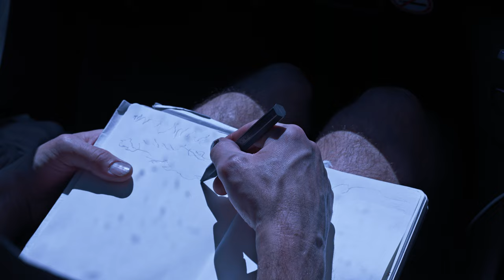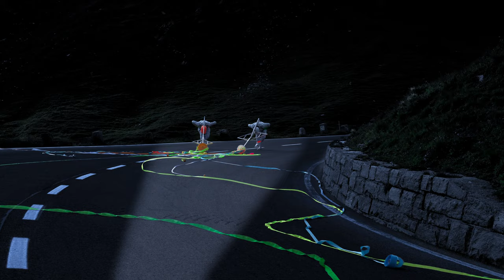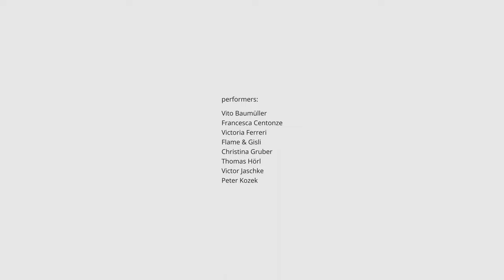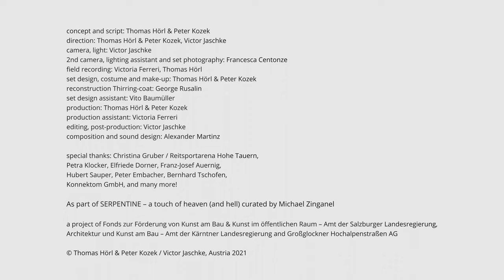Lichthöhe_Serpentine; Video: Viktor Jansche, Konzept: Thomas Hörl und Peter Kozek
SERPENTINE – A TOUCH OF HEAVEN (AND HELL) (2020)
Temporäre Kunstinterventionen an der Großglockner Hochalpenstraße

Die imposante Panoramastraße über den Großglockner gilt als herausragendes baukünstlerisches Werk der Zwischenkriegszeit und als weltweit bekanntes touristisches Ausflugsziel, das den Anspruch auf Mobilität und den Wunsch nach einer spektakulären und vermeintlich unberührten Natur zu verbinden verspricht. Sie verbindet die beiden Bundesländer Salzburg und Kärnten.

In einem Kuratoren-Wettbewerb, der im Jahr 2019 vom Fonds zur Förderung von Kunst am Bau und Kunst im öffentlichen Raum des Landes Salzburg, von der Abteilung 9: Straßen und Brücken, von der Abteilung 14: Kunst und Kultur des Landes Kärnten sowie von der Großglockner Hochalpenstraßen AG ausgeschrieben und durchgeführt wurde, wurde aus fünf Einreichungen das kuratorische Konzept des Künstlers, Kurators und Kunstwissenschaftler Michael Zinganel ausgewählt.

LICHTHÖHE von THOMAS HÖRL & PETER KOZEK MIT VICTOR JASCHKE
Die Filminstallation „Lichthöhe" erkundet die Schichten eines architektonisch-tektonischen Gesamtgebildes, in dem sich Erd- und Menschheitsgeschichte, Ehrfurcht und Konsum, Tradition und Ausnahmezu-stand überlagern. Für die Dreharbeiten nutzten Thomas Hörl, Peter Kozek und der Kameramann Victor Jaschke das Privileg, während des ersten Sommers mit ihrer Filmcrew mehrere Tage und Nächte in einer Hütte auf 2.400 Meter Seehöhe verbringen zu können. Das ermöglichte ihnen, diese tagsüber von Tourist*innen überlaufene Bergwelt morgens, abends und nachts ganz für sich allein zu nutzen und die dann umso bezauberndere Landschaft mit performativen und filmischen Mitteln neu zu ,vermessen: So schreiben sie sich in historische und aktuelle Rituale ein, entnehmen Skripts, Gestalten 62 und Ausstattung der Geschichte des historischen Saumpfades ebenso wie aus der Gegenwart der Straßenpflege und Schneeräumung. „Das Leben am Berg, das in vielfacher Weise schon stattgefunden hat, wird in einer künstlerischen Sprache gedoubelt, indem Schauspieler*innen und Requisiten uns vorführen, was wir andernfalls so nie sehen können." (Neuburger 2022)

Die erste Fiktion ist die Nacht, denn die Nachtaufnahmen sind hier im Schnittprogramm durch Masken technisch erzeugt: Die extreme Tiefenschärfe und die brillant hohe Bildauflösung der speziellen Aufnah-metechnik lassen die Vielfalt der sich im Film herum-treibenden Menschen, Tiere und Dinge vor der ab-gedunkelten, nur in Grauwerten dargestellten Kulisse der Landschaft noch entrückter erscheinen.

Weitere temporäre Kunstinterventionen waren bis November 2022 zu sehen.

Weltschmelz
Die Ölbilder von Anna Meyer schließen an die Landschaftsmalerei des 19. Jahrhunderts an, die maßgeblich dazu beigetragen hat den vormaligen Angstraum Alpen in eine „Must see“-Destination für den aufkommenden Berg-Tourismus zu verwandeln. Die Künstlerin dreht die idealisierten Darstellungen jedoch in dunkle Gegenbilder einer schwer erkrankten Bergwelt um.

Naturkulturenteilelager Naturkulturenrotationsfräse
Ralo Mayer verarbeitet grafische Versatzstücke aus der Geschichte der Straße zu kleinteiligen Mustern für Folien von Autokarosserie-Teilen sogenannter „Erlkönige“. Das sind Prototypen von neuen Modellen namhafter Auto-Hersteller, die durch eigenartige Muster unkenntlich gemacht diese hochalpine Straße zu Testzwecken nutzen.

Insel der Seligen
Der Bildhauer Hannes Zebedin greift mit marginalen Mitteln in das Hintergrundbild der alpinen Erlebnislandschaft ein. Er untersucht mit unterschiedlichen Markierungen die fließende Grenze zwischen Natur- und Kulturlandschaft die er in der Höhenzone zwischen den hier weidenden Schafherden und den Lawinenverbauungen findet.

Ein riesiges Vergnügen (A Great Pleasure)
Iris Andraschek und Hubert Lobnig stellen gebrauchte Autos entlang der Straße ab, die durch den spezifischen Standort und die liebevolle individuelle Gestaltung ihres Innen- und Außenraums Einblicke in Welten eröffnen, die die Künstlerin und der Künstler in der touristischen Erlebniswelt als verdrängt empfinden.